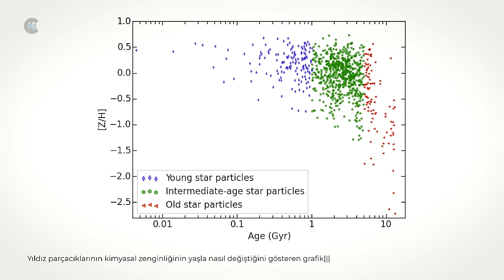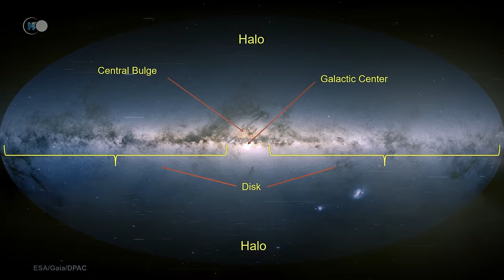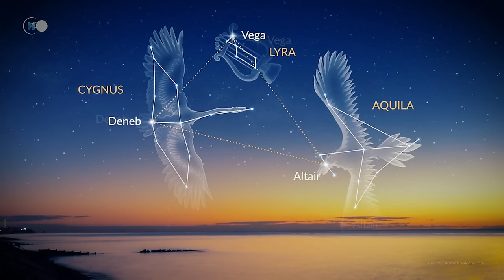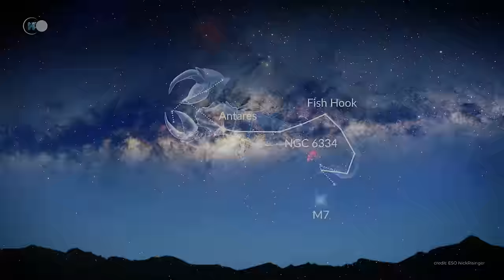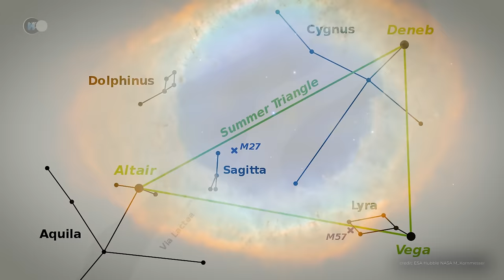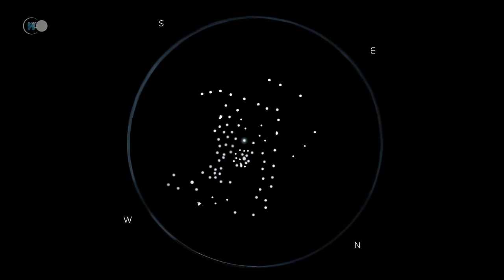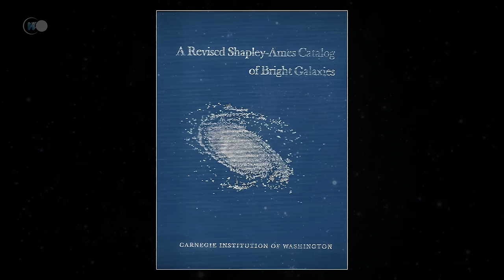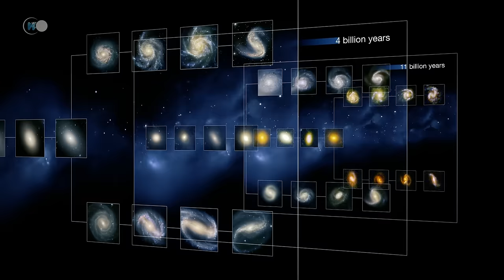Samanyolu GERÇEKTE ne kadar uzanıyor? Galaksimizin Sınırındaki Keşifler | Uzay Belgeseli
🌍 Galaksimizin sınırında neler olduğunu hiç hayal ettiniz mi?
Samanyolu, zamanın başlangıcından beri insanların gözlerini büyülemiştir. İster çölün ortasında ister bir dağın tepesinde olun, karanlık bir gecede muhteşem ve büyüleyici olmaya devam ediyor. Işık kirliliğinin olmadığı güzel yaz gecelerinde, bir gözlem aracına bile ihtiyaç duymadan gök kubbedeki yolunu takip edebiliriz. Tüm gökyüzünün etrafında ince bir şerit oluşturur. Bu bantta 200 milyardan fazla yıldız bir araya toplanmıştır. Bunlardan yaklaşık 6,000 tanesi dürbün ya da teleskop olmadan tespit edilebilir.
Samanyolu'nun bizim galaksimiz olduğunu 20. yüzyıldan beri biliyoruz. Bu muazzam yıldız diski, şişkinlik olarak bilinen çok parlak, kompakt bir merkezi bölge ve daha küçük spiral kollardan oluşur. Samanyolu'nun tahmini çapı 100.000 ışık yılı ve kalınlığı 1.000 ışık yılından fazladır. 1990'lardan bu yana gökbilimciler galaksimizin basit bir sarmal galaksi değil, çubuklu bir sarmal galaksi olduğunu keşfettiler. Merkezi şişkinliğin her iki yanında kısa bir yıldız çubuğu vardır.
Samanyolu, güneş sistemine ve dolayısıyla Dünya'ya ev sahipliği yapmaktadır. Laniakea'ya ait Başak üstkümesine bağlı Yerel Grup'un bir parçasıdır.

🔥 Hatırlatma olarak, videolar PAZAR günleri saat 18:00'de yayınlanmaktadır.

💥 Samanyolu'nun kenarında:
- Samanyolu, her biri içinde bulunduğu takımyıldızın adını taşıyan ana kollardan oluşur. En parlak kol Yay'da bulunur ve ötesinde galaktik çekirdek yer alır. Güneş sistemi, uzun yıllar boyunca düşünülenin aksine, Orion kolunun iç kenarına yakındır. Tüm kollar galaktik disk tarafından tanımlanan bir düzlemde uzanır. Çekirdeğin merkezi şişkin ve küresel kümeler halo bölgesinde onun etrafında yörüngede dönüyor.

Önden bakıldığında Samanyolu devasa bir rozeti andırır. Işığının çoğu merkezi şişkinlikten spiral şeklinde çıkan kollardan gelir. Kolların malzemesi diskin geri kalanından sadece biraz daha yoğundur. Eğer spiral görülebiliyorsa, bunun nedeni içindeki yıldızların çok genç ve özellikle parlak olmasıdır. Samanyolu'nun dört ana spiral kolu vardır: Perseus kolu, Ecu-Cross kolu, Sagittarius-Carina kolu ve Ruler kolu. Dünya'nın ve Güneş yıldızımızın üzerinde bulunduğu kol, küçük bir kol olan Orion koludur.

Her yıldızın arasındaki boşluğa yıldızlararası ortam denir. Esas olarak hidrojen ve toz taneciklerinden oluşur. Samanyolu'nun görünür kütlesinin %10 ila %15'ini oluşturur ve galaktik diskte yoğunlaşmıştır. Dağılımı homojen değildir. Yoğun madde bulutları çok düşük yoğunluklu bölgelerle yer değiştirir. Görünür kütlenin %1'ini oluşturan toz taneleri her yerdedir. Bunlar 0,01 ila 0,1 mikron çapında küçük, katı tanelerdir. Karbon, silikat veya demirden oluşurlar ve su buzu ve amonyak ile çevrilidirler.

Küresel halo diski ve merkezi ampulü çevreler. Çapı 100.000 ışık yılından fazladır. Yoğunluğu çok düşüktür ve diskten uzaklaştıkça azalır. Halo küresel kümelerden ve izole popülasyon II yıldızlarından oluşur. Galaktik merkezin yörüngesinde, kendilerini diskten uzağa götüren yörüngeler üzerinde dönerler. Diskteki diğer yıldızların hareketlerini takip etmezler ve Güneş'e göre hızları yüksektir.

🎬 Bugünün programı:
- 00:00 - Giriş
- 05:20 - Samanyolu'nun Haritasını Çıkarmak
- 12:08 - Galaktik merkez
- 14:56 - M2-9
- 16:02 - M71
- 17:02 - Omega centauri
- 21:50 - Güneş sistemi
- 23:50 - M42
- 26:06 - NGC 7000
- 27:44 - Alfa Cygni
- 29:40 - Pulsar de Vela
- 31:30 - NGC 7293
- 33:50 - NGC 3324 ve NGC 3372
- 36:53 - NGC 4755
- 38:17 - Antares
- 40:26 - M7
- 43:15 - M4
- 46:50 - M20
- 48:28 - M8
- 50:05 - M57
- 52:26 - NGC 6397
- 56:00 - M17
- 58:00 - M11
- 01:00:00 - M10
- 01:00:00 - M12
- 01:02:15 - M16
- 01:03:45 - Yengeç Bulutsusu
- 01:08:53 - Rozet Bulutsusu
- 01:14:05 - NGC 2264
- 01:15:25 - M92
- 01:16:29 - M13
- 01:18:44 - M80
- 01:20:53 - Lambda Scorpii / M14
- 01:21:41 - Palomar 1
- 01:22:11 - Rhô de Cassiopée